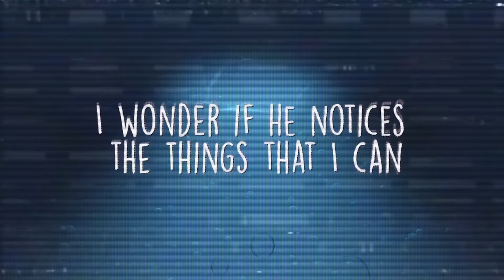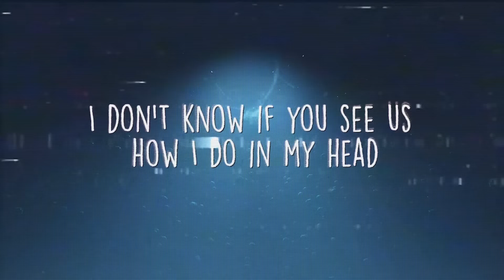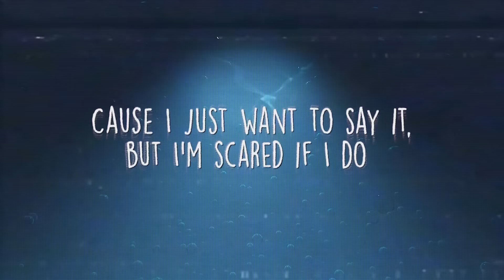Reneé Rapp - What Can I Do (Official Lyric Video)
Music video by Reneé Rapp performing What Can I Do (Lyric Video).